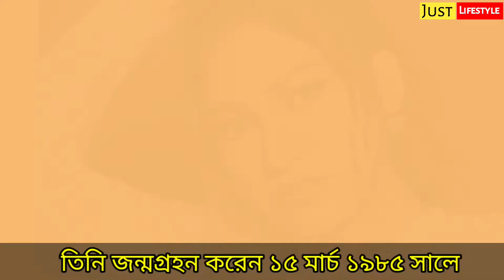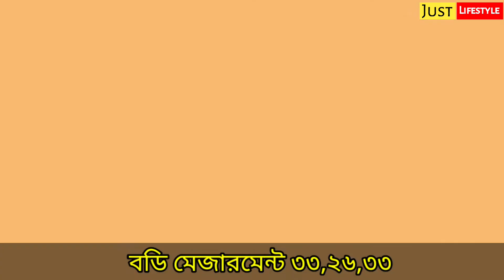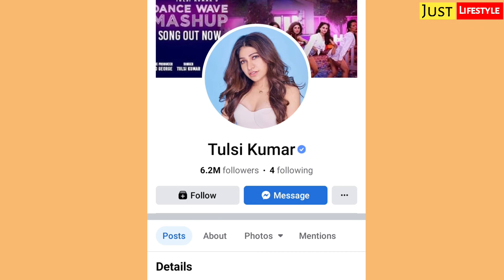Tulsi Kumar Lifestyle 2022. Biography, Family, House, Car, Income, Net worth, G T FILMS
Video Highlights :-
 00:00 - Who is Tulsi Kumar
 00:25 - Old Memories of Tulsi Kumar